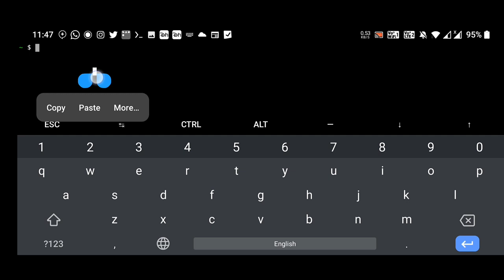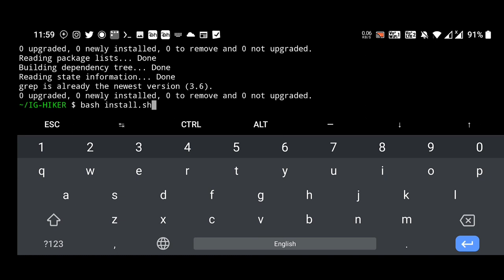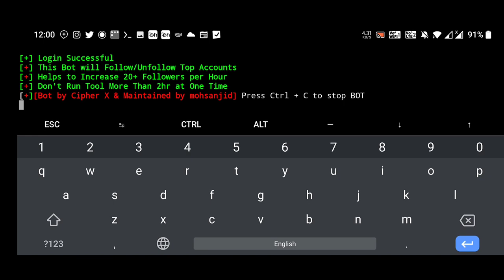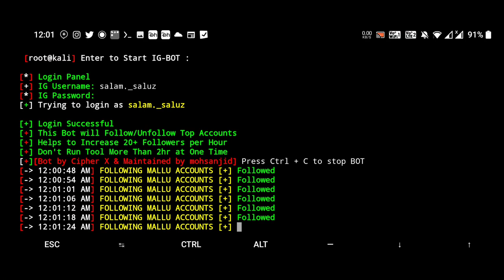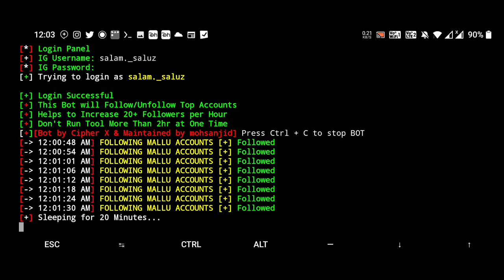Most PowerFull Follow Unfollow Trick IG-HIKER 2000 Mallu Followers |Increase Instagram Followers